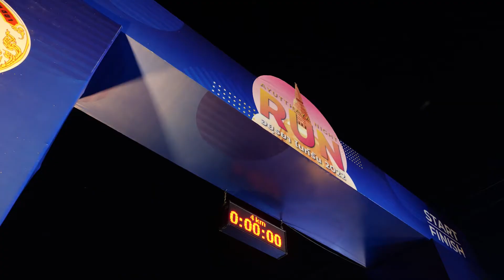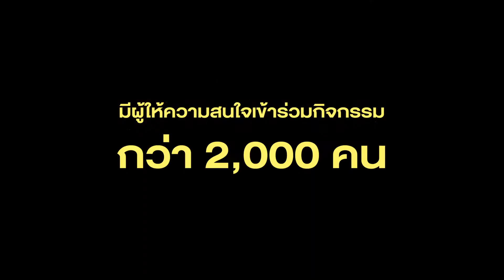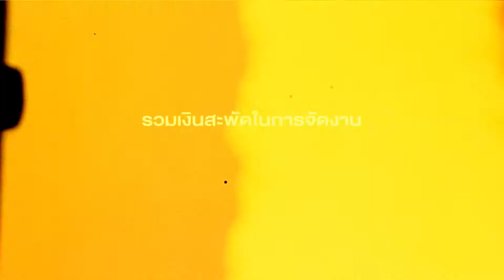Highlight Ayutthaya Night Run 2022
- VDO Production
- Presentation
- TV Program
- Event & Organizer
- TVC
- Media